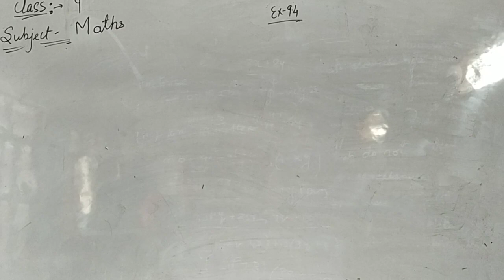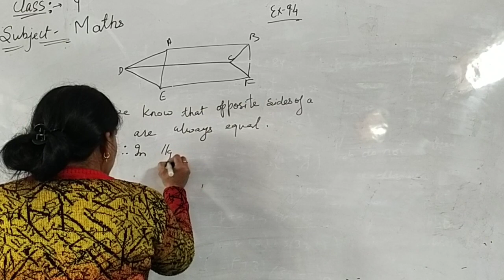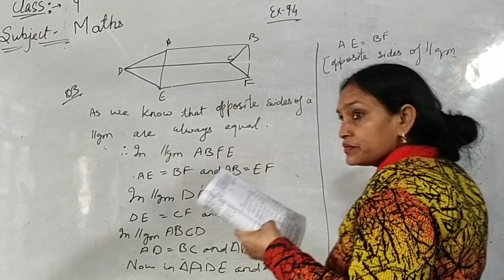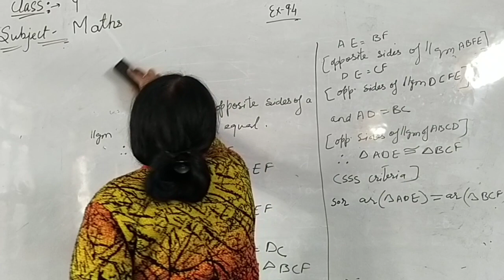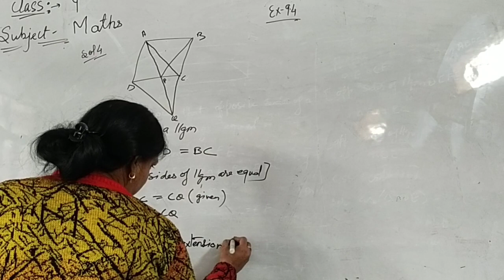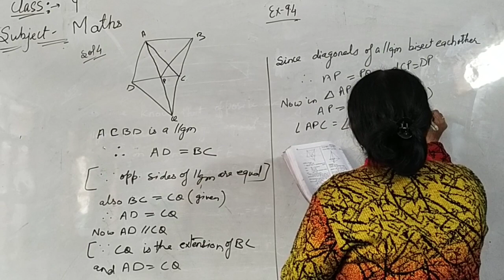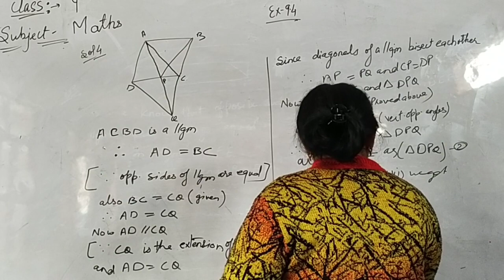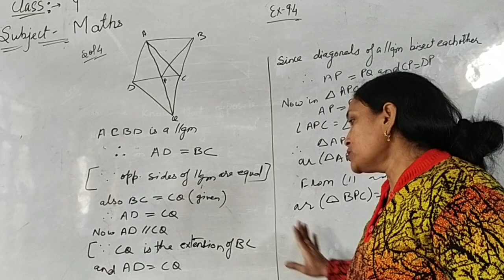9th ch 9 Area of parallelogram and triangles ex 9 4maths